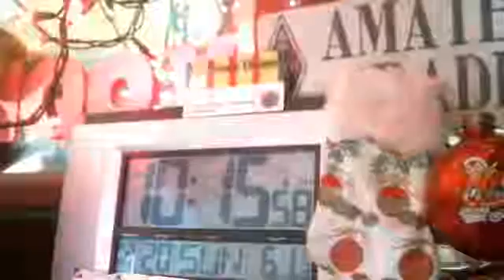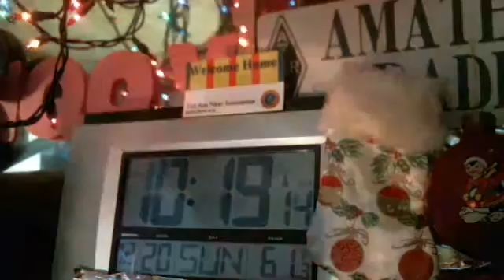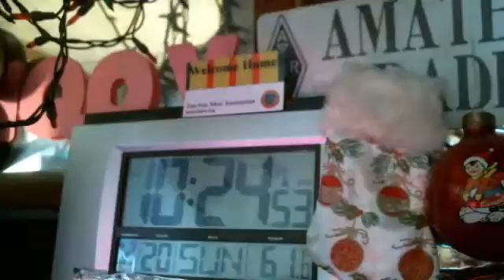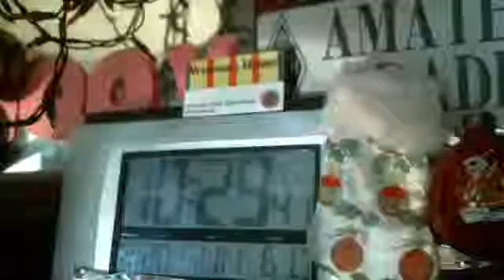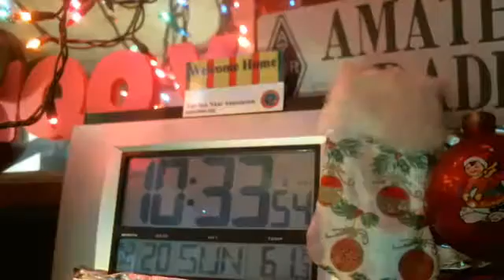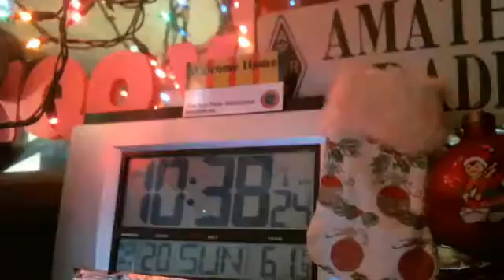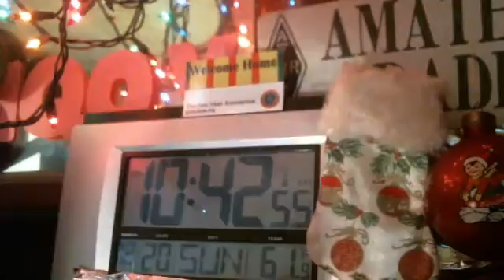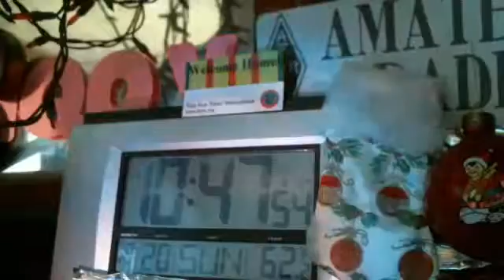WMTN C1 sun. 20DEC